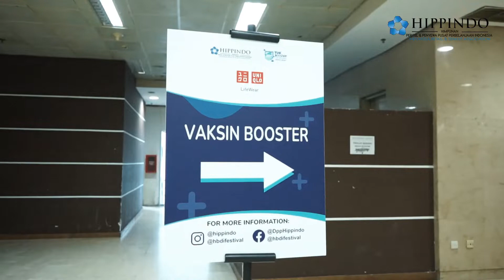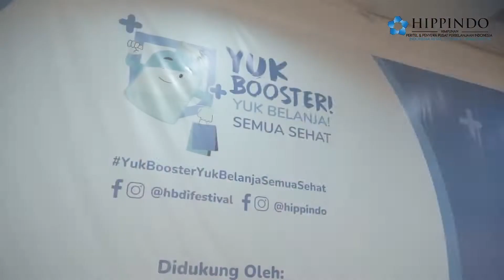Sentra Vaksinasi Booster HIPPINDO - Kementerian Koperasi dan UKM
7 Maret 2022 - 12 Maret 2022 telah terselenggara dengan sukses Sentra Vaksinasi Booster HIPPINDO - Kementerian Koperasi dan UKM bekerja sama dengan Pemprov DKI Jakarta didukung oleh @uniqloindonesia di Gedung Smesco, Jakarta.

Menteri Koperasi dan UKM Bapak Teten Masduki datang dan meninjau langsung Sentra Vaksinasi Booster pada pembukaan tanggal 7 Maret. Beliau mengapresiasi kolaborasi berbagai pihak dalam menyediakan vaksinasi booster bagi masyarakat.

Turut meninjau Elisabeth Ratu Rante Allo Kepala Dinas PPKUKM Provinsi DKI Jakarta, Prima Yosephine Plt. Direktur Surveilans dan Karantina Kesehatan Ditjen Pencegahan dan Pengendalian Penyakit Kemenkes, Fetty Kwartati Waketum HIPPINDO, Handaka Santosa Ketua Dewan Penasehat HIPPINDO, Budihardjo Iduansjah Ketua Umum HIPPINDO, Irma Yunita Legal Director Fast Retailing Indonesia (Uniqlo), dr. Widyastuti MKM Kepala Dinas Kesehatan Provinsi DKI Jakarta, Hanung Harimba Rachman Deputi Bidang UKM Kemenkop UKM, Drs. Moh Rizki Adhari Jusal M.Si Camat Pancoran.

Yuk Booster! Yuk Belanja! Semua Sehat